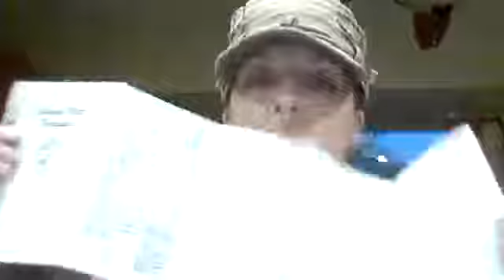EAT WHAT YOU LOVE OR NEVER BE SATISFIED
I don't know about you but if I don't eat things I enjoy I feel deprived!
You have to eat things you look forward to so you're not constantly searching for something else to eat!